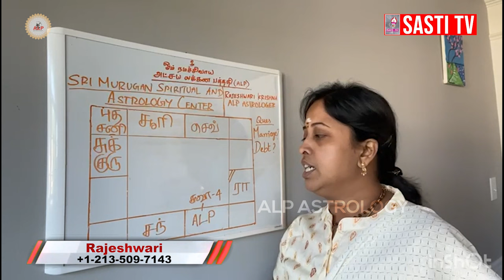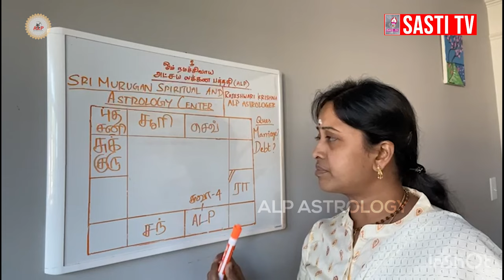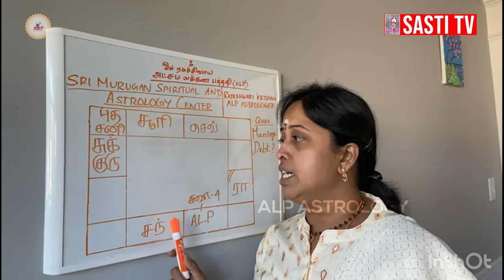காதல் திருமணம் கைகூடம் காலம் எப்போது?- ALP Astrologer Rajeshwari